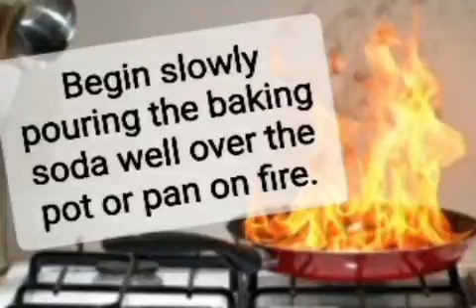How to put out a burning pan#how#raouf_biologiste